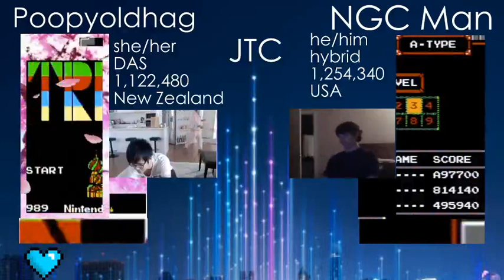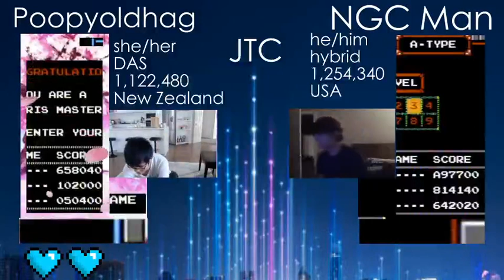Poopyoldhag vs NGC Man | Round of 16 | Match 56 | Jugá Tetris Caramba!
The Jugá Tetris Carambá! was a tournament in honor of our dear friend Martin Lescano, also known as Pepe, who passed away a little over a year ago.

It was a DAS-only tournament open for everyone around the world. Having 72 particiants on a single-elimination bracket with 68 matches being played in total.

This match was restreamed by Trapzone on May 21st 2022.

If you want to know more about our community and even play on our monthly tournaments and other special events thorought the year you can join our Classic Tetris LATAM Discord server